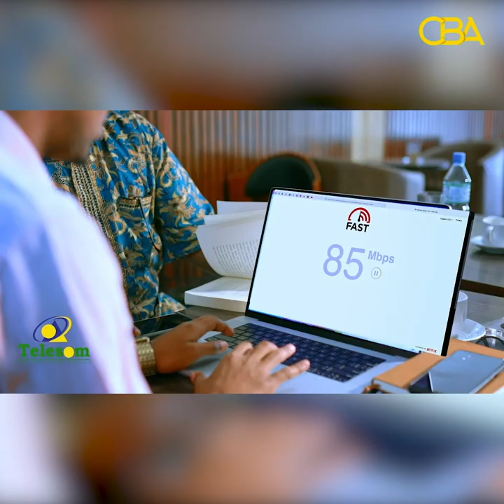Waa maxay xudunta khilaafka u dhexeeya culimada Salafiyada iyo Ictisaamtu.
Waa maxay xudunta khilaafka u dhexeeya culimada Salafiyada iyo Ictisaamtu, oo marar kala duwan soo shaac baxay.